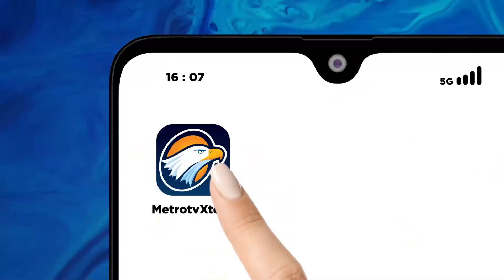Ganjar Temu Kangen Dif4bel di Jatinegara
MetroTV, Ganjar Pranowo temu kangan dengan penyandang di54b1l1tas di posko perjuangan rakyat, Jatinegara, Jakarta Timur. Ia berjanji akan memberi peluang lebih besar untuk pada penyandang, baik di pemerintahan maupun perusahaan.